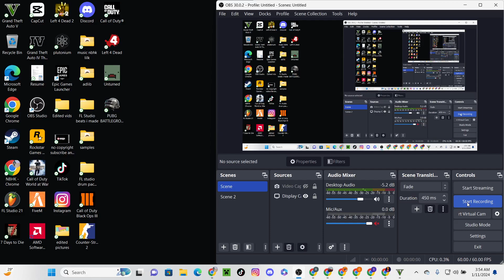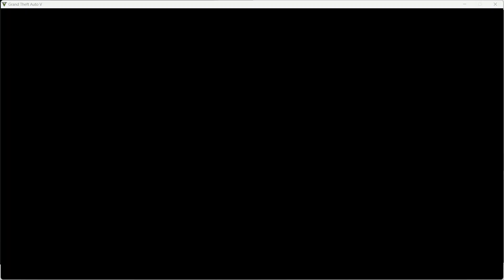Gta 5 Story No commentary gameplay #14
My rap channel 1st NBHK LilK 2nd also u can search up NBHK LilK on all platforms